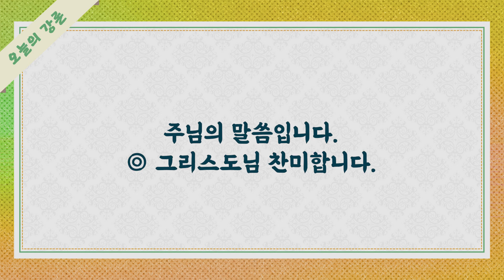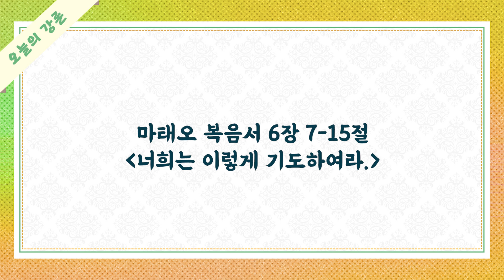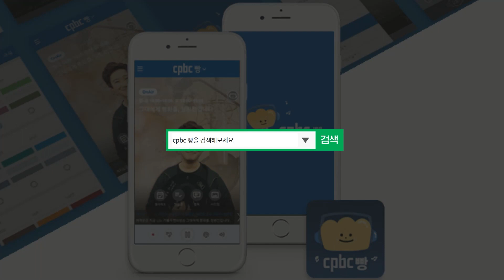[오늘의 강론] 2023년 2월 28일 사순 제1주간 화요일 / 이정민 비오 신부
2023년 2월 28일 사순 제1주간 화요일 / 이정민 비오 신부
[너희는 이렇게 기도하여라.]

오늘의 강론 방송시간 : 오전 6시 50분-7시 / 오후 4시 50분-5시 / 오후 11시50분-12시
수도권 주파수 Fm105.3MHrz
'cpbc 빵' 앱을